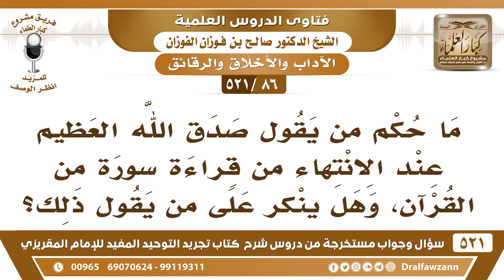[86 -521] ما حكم من يقول صدق الله العظيم عند الانتهاء من قراءة سورة من القرآن؟ - الشيخ صالح الفوزان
-[86 -521] السؤال: ما حكم من يقول صدق الله العظيم عند الانتهاء من قراءة سورة من القرآن، وهل ينكر على من يقول ذلك؟
الجواب: نعم هذا ما ورد ولا له أصل، هذا إنما الناس أحدثوه ولا له أصل، وليس من آداب القراءة الواردة أنه يُقال: صدق الله العظيم عند نهاية القرآن، ما ورد هذا إنما هذا شيء استحسنه وقلَّد بعضهم بعضًا فيه، والمُشكلة الآن العوام أو كثير من العوام يظنون أن هذه آية من القرآن صدق الله العظيم، وأن من لم يقلها فإنه ترك آية من القرآن.
للاشتراك في قناة الشيخ صالح الفوزان

للاستفسار والإقتراحات والدعم
رئيس الفريق
لمشروع كبار العلماء